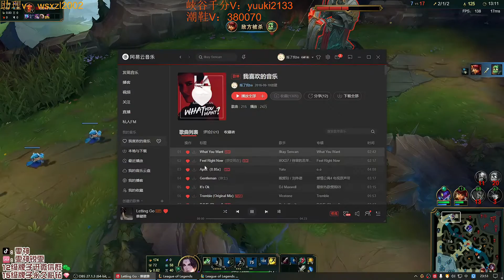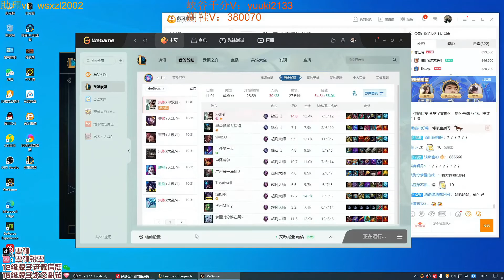Wenshen Riven vs Singed Master MMR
riven gameplay
riven highlights
riven god
challenger riven
grandmaster riven
master riven
builds para riven 12.19
objetos riven
goredrinker riven
bebedor de sangre riven
riven combos
guia objetos riven
nuevo bebedor de sangre guia para riven
danza de la muerte 12.19
nueva build para riven 12.19
nuevo malmortius 12.19
nuevo sterack 12.19
como carrear con riven
como remontar con riven
como salir de low elo
como ganar en low elo
como salir de elo hell
como ganar en elo hell
como salir de plata
como salir de plata con riven
como salir de oro
como salir de oro con riven
como salir de bronce
como salir de hierro
estilo de juego con riven
como jugar riven
carrear una partida con riven
carrear con riven
riven vs renekton
riven vs sion
como ganarle a renekton
como ganarle a sion
como ganarle a gnar
como ganarle a darius
como ganarle a dr.mundo
como ganarle a aatrox
como ganarle a volibear
riven vs volibear
riven vs jax
riven vs sett
como ganarle a sett
como ganarle a sett con riven
como ganarle a jax
como ganarle a jax con riven
como ganarle a vayne con riven
como ganarle a vayne
como estompear a vayne
riven vs vayne
riven vs olaf
riven vs udyr
como ganarle a udyr con riven
como ganarle a illaoi con riven
riven 12.20
riven vs illaoi
riven s13
riven temporada 13
temporada 13 riven
riven preseason
riven nueva season
salir de platino con riven
subir a diamante con riven
nueva build riven 12.20
nueva estrategia top 12.20